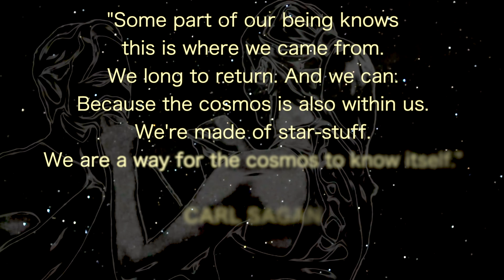Monobjo - Every man and every woman is a star [Official Video]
"Every man and every woman is a star" - MONOBJO
on Spotify, Apple Music, Tidal, Amazon Music, Deezer, etc.etc.
prod. Aegeminus
5° single and video of the album "MONOBJO 1: Yellow"
with Elena Malisani